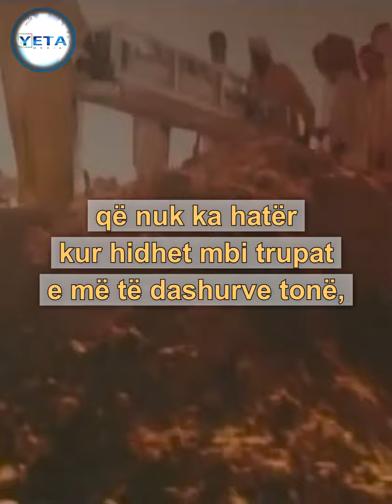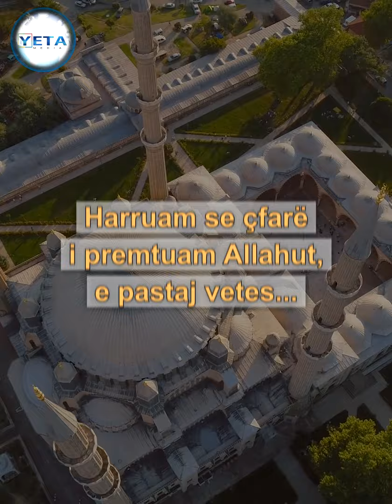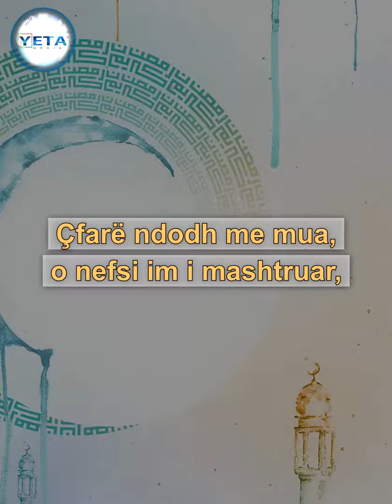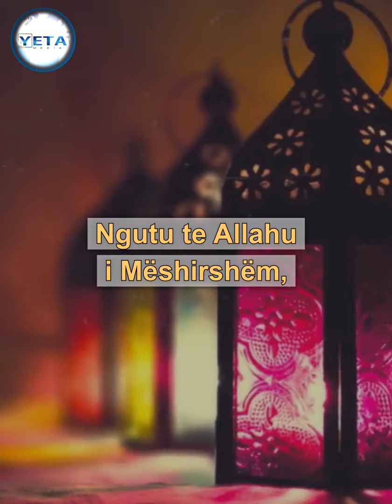A e harrove premtimin e Ramazanit të kaluar?